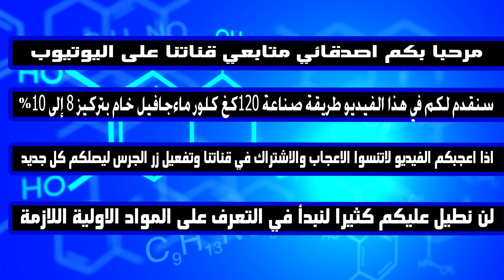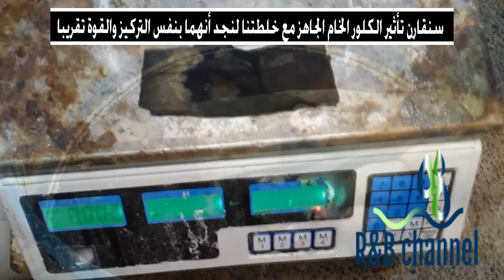صناعة الكلور الخام | الماءجافيل وأختبار جودته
الكلور الخام - الماءجافيل - الكلور الممدد - هيبوكلوريت الصوديوم
الماء جافيل أو هيبوكلوريت الصوديوم أو مايعرف شعبيا بالكلور هو سائل مصفر مائل للأخضرار ذو رائحة واخزة , له خواص معقمة ضد العديد من أنواع البكتيريا وبعض الفيروسات , ويدخل في العديد من الصناعات
وهناك طرق عديدية لصناعته وأحدى هذه الطرق طريقة الهيبوكلوريت الكالسيوم مع الصودا أش التي تعتبر من الطرق البسيطة والرخيصة الثمن
Link to a detailed article in English :
لكامل التفاصيل عن طرق التصنيع للكلور الخام عبر المقال التالي :
ملاحظة: قناتنا R&B channel تقدم لكم مجموعة خلطات لجميع انواع المنظفات بمواصفات ومقاييس جودة عالية مع تعليم طريقة التعديل على هذه الخلطات لتتوافق مع طلبك والتكلفة التي تريدها بحسب طلب السوق لديك.